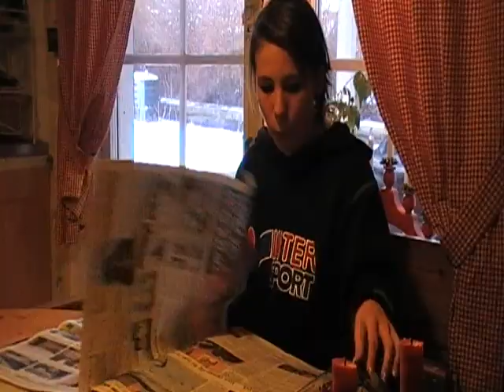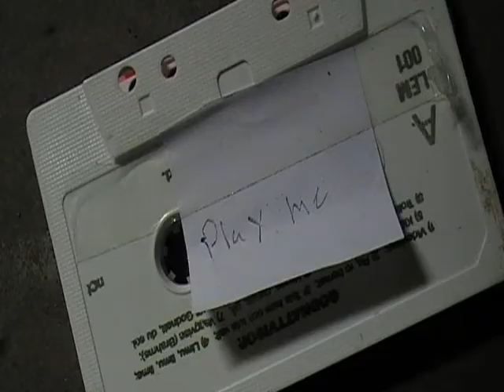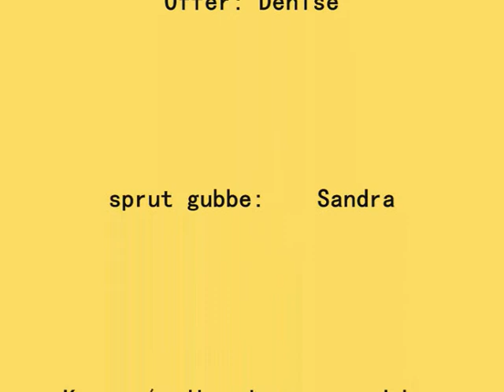saw fan made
saw film på 3 pers :P